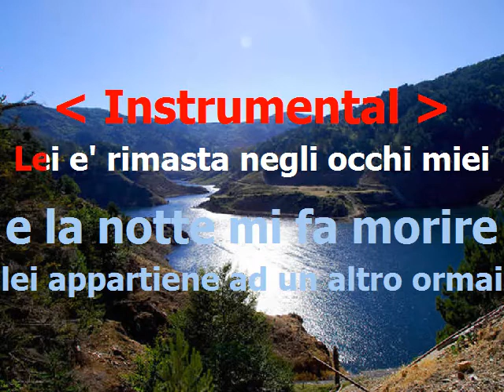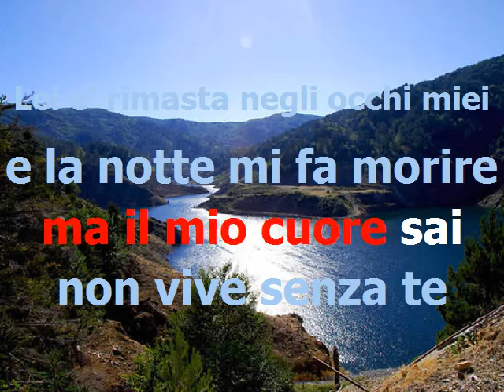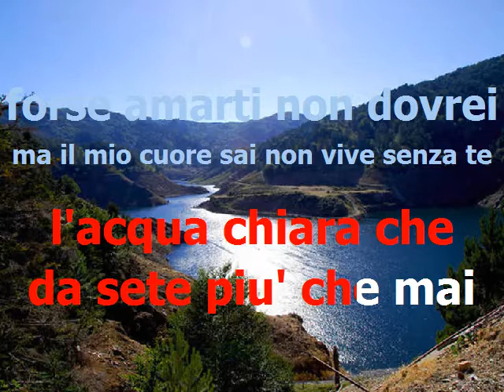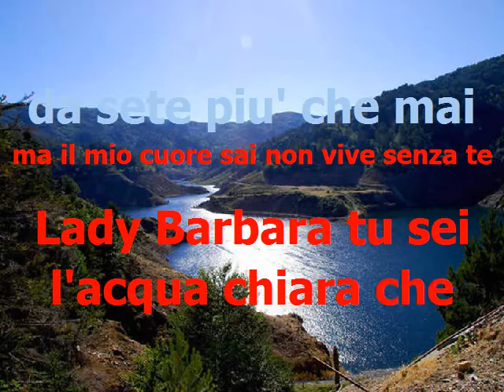Lady Barbara - base karaoke